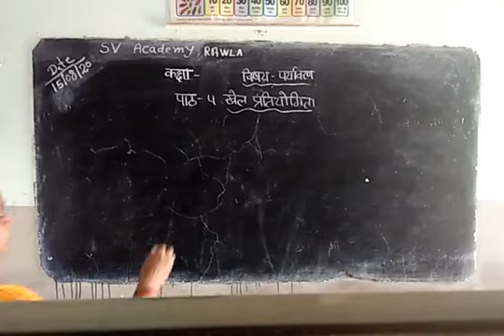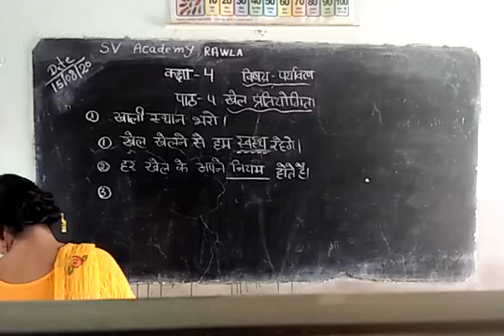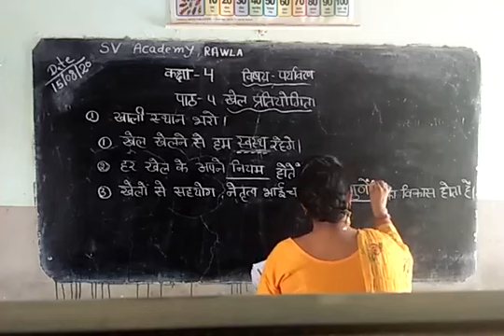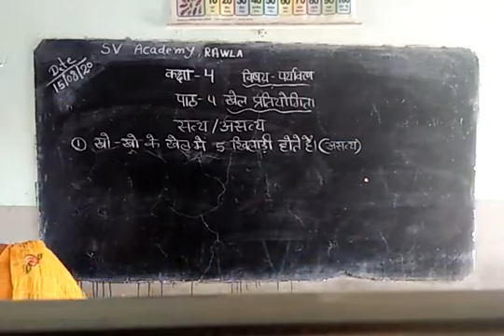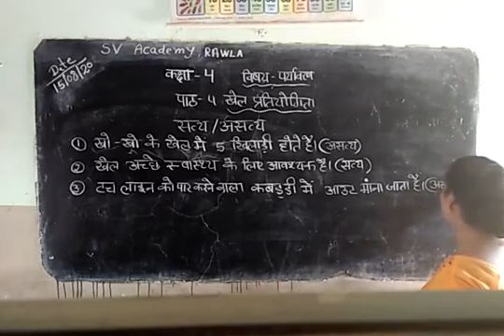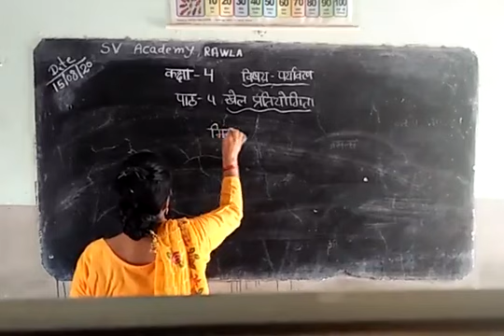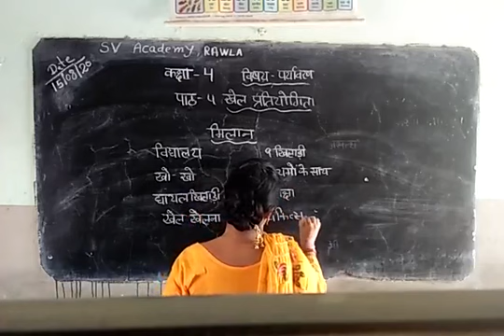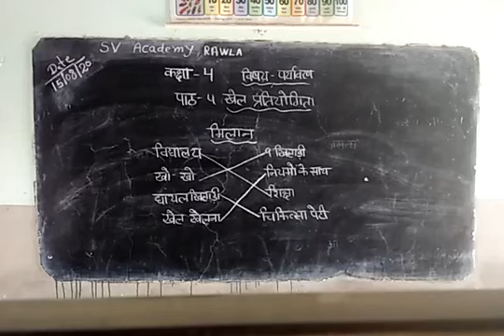15.08.2020-class-4th-Hm_Evs-lesson _4_part-last